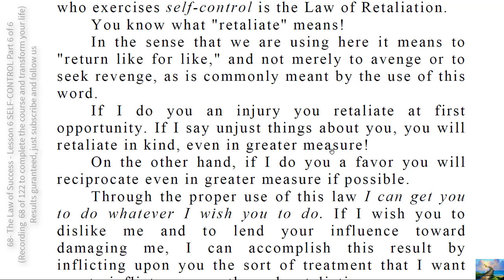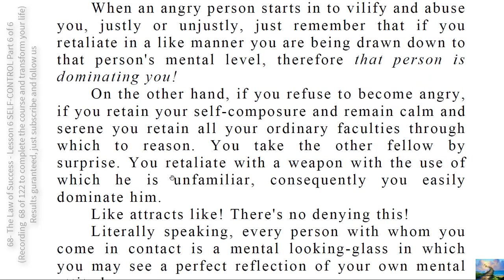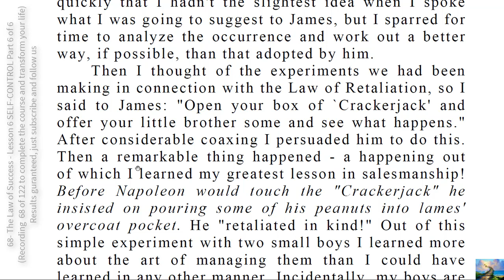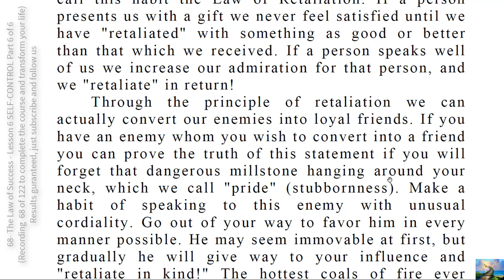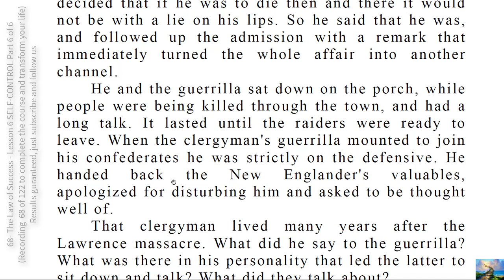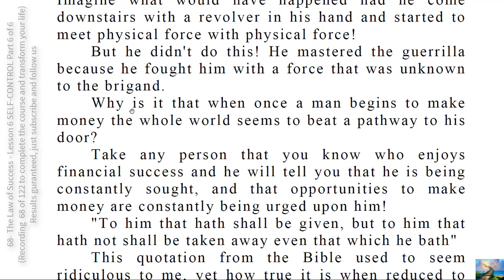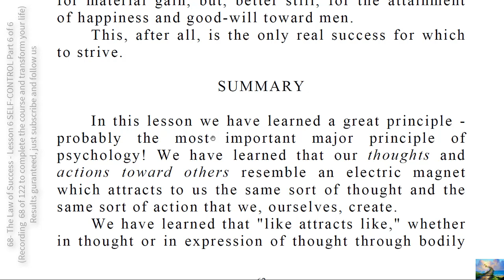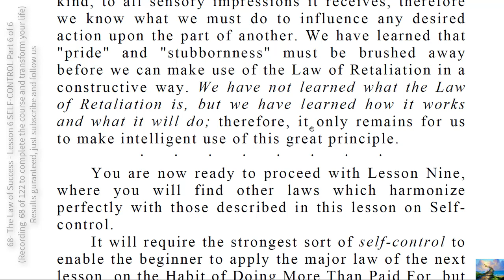68- The Law of Success - Lesson 8 SELF-CONTROL Part 6 of 6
A person with well-developed self-control will not permit himself to be influenced by the cynic or the pessimist; nor will he permit another person to do his thinking for him.
A person with well-developed self-control will stimulate his imagination and his enthusiasm until they have produced action, but he will then control that action and not permit it to control him.
A person with well-developed self-control will never, under any  circumstances, slander another person or seek revenge for any cause whatsoever.
A person with self-control will not hate those who do not agree with him; instead, he will endeavor to understand the reason for their disagreement, and profit by it.